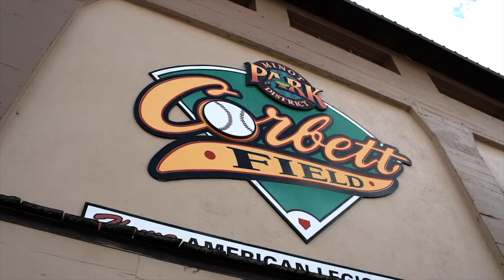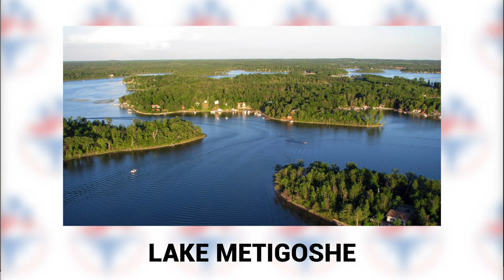Living In Minot, North Dakota | Why You Should Move Here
Knowing what to do when living in Minot, North Dakota can be an interesting topic. Some people love it, some hate it. When deciding if you should move here, you should know the activities that are available. In this video, we will go over those activities!

Chapters
0:00 - Intro
0:12 - Summer Activities
1:00 - Winter Activities
1:27 - Year-Round Activities
2:10 - Out of Town Activities
2:55 - Outro